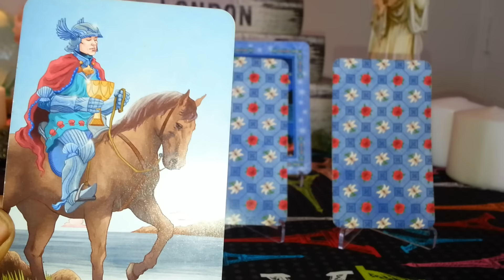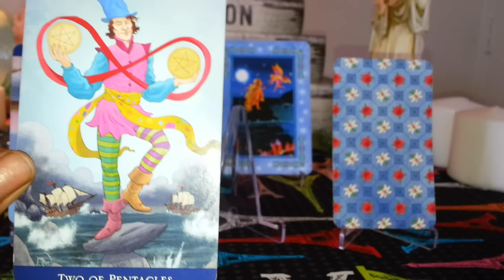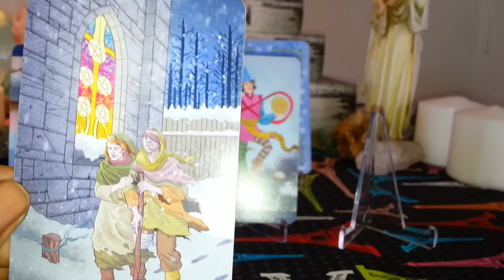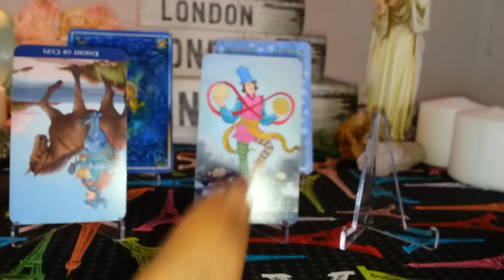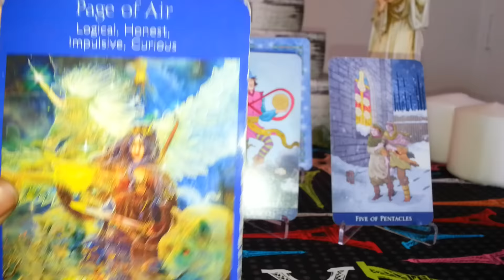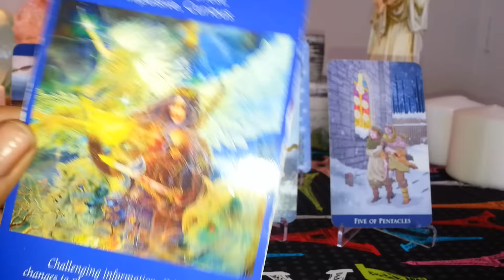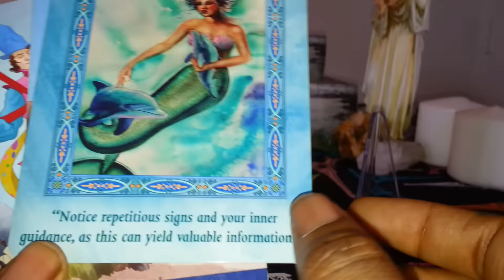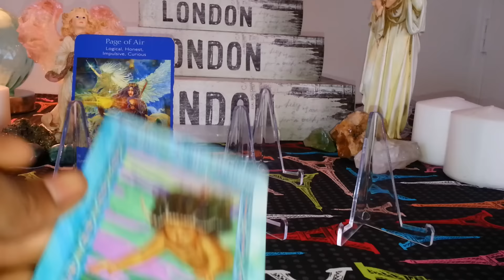Daily Tarot Reading August 29, 2016